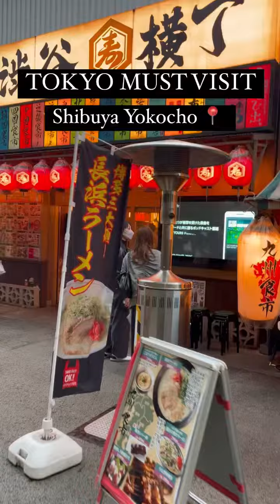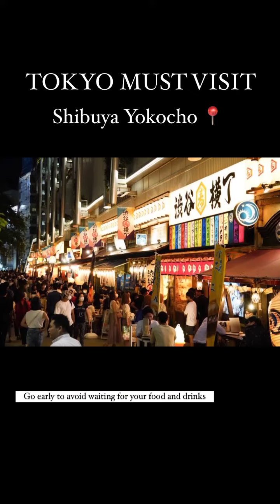Shibuya Yokocho is a Tokyo Must Visit for Foodies located under Miyashita Park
Shibuya Yokocho under Miyashita Park 📍

All regions of Japanese cuisines.
19 different stalls.
Over 2,500 menu items.
100 metres in length.